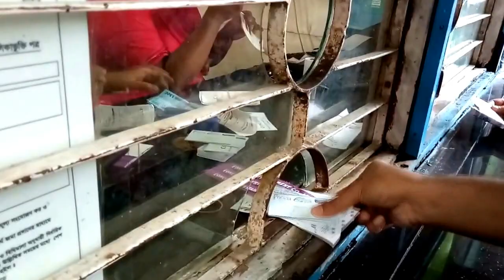Foy's Lake Amusement Park Vlog [ dxer manto ]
Foy's Lake Amusement Park situated in Khulsi, Chittagong. It's a great place for tourists. Long lasting haunted place with both natural and artificial beauty. Enjoy this video.